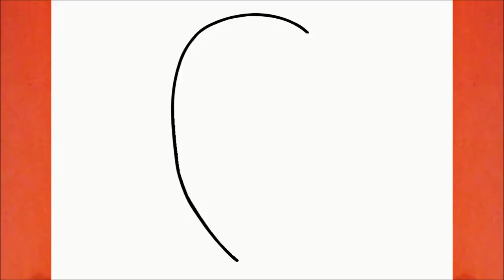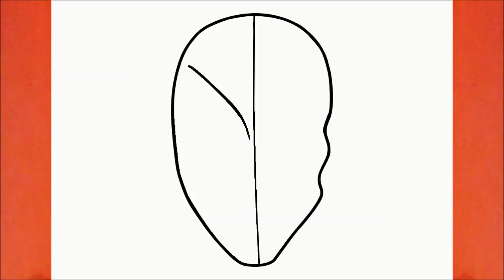HOW TO DRAW SPIDERMAN VS VENOM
Learn to draw Spiderman vs Venom

Drawing

እንዴት እንደሚሳል
كيف ترسم
Ինչպես նկարել
necə çəkmək
nola marraztu
কিভাবে আকে
як маляваць
kako crtati
как да рисувам
ಹೇಗೆ ಸೆಳೆಯುವುದು
com dibuixar
сурет салу
sa unsa nga paagi aron sa pagkalos
mmene kudzatunga
如何画
如何畫
nzira yekukwevera
කොහොමද අඳින්නේ
그리는 방법
kako nacrtati
çawa bikujin
hvordan man tegner
ako kresliť
kako narisati
Kiel desegni
kuidas joonistada
Paano Gumuhit
kuinka piirtää
como deseñar
sut i dynnu
როგორ დავხატოთ
איך לצייר
hogyan rajzolj
esi ise
ווי צו ציען
cara menggambar
描く方法
cara nggambar
របៀបគូរ
ວິທີການແຕ້ມ
duci
kā zīmēt
kaip piešti
wéi zeechnen
како да црташ
എങ്ങനെ വരയ്ക്കണം
kif tfassal
me pehea ki te utu
कसे काढावे
хэрхэн зурах
څنګه رسم
چطوری طراحی کنیم
jak narysować
ਕਿਵੇਂ ਖਿੱਚਣਾ ਹੈ
кантип тартат
cum să atragă
как нарисовать
le auala e faalatalata
Како цртати
ho hohela joang
ڪئين ٺاهيو
வரைவது எப்படி
jak kreslit
ఎలా గీయాలి
nasıl çizilir
як намалювати
indlela yokudweba
indlela ukudweba